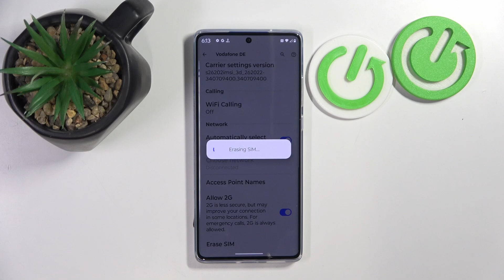How to Delete an eSIM on MOTOROLA S50 Neo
In this video, we guide you through the process of erasing an eSIM on your MOTOROLA S50 Neo phone. Learn how to remove the eSIM profile safely and effectively, ensuring your device is ready for a new eSIM setup or to switch back to a physical SIM card.

How to erase an eSIM in MOTOROLA S50 Neo? How to remove the eSIM on MOTOROLA S50 Neo? How to deactivate the eSIM on MOTOROLA S50 Neo? How to disable eSIM on MOTOROLA S50 Neo?